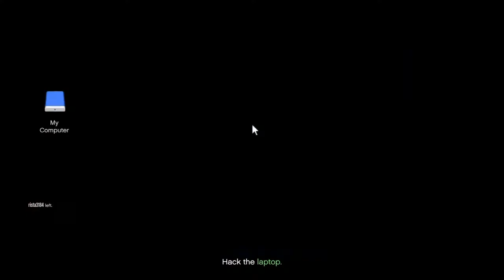Easily Complete Cayo Perico Heist Weapon Loadout Heist Prep (GTA Online Tips)